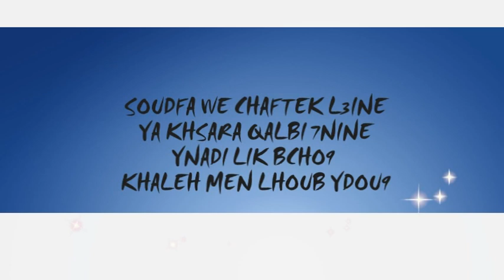AZOU - SOUDFA (2012)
Song Written by Azeddine Tarifet
Instrumental produced by MIG RECORDS
Recorded & mixed by MIG RECORDS
Composed by Azeddine Tarifet